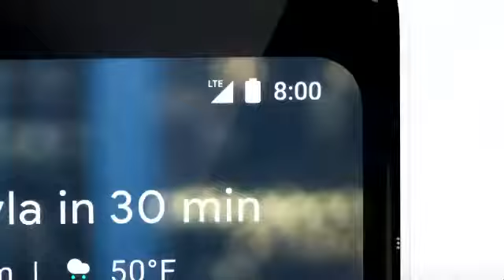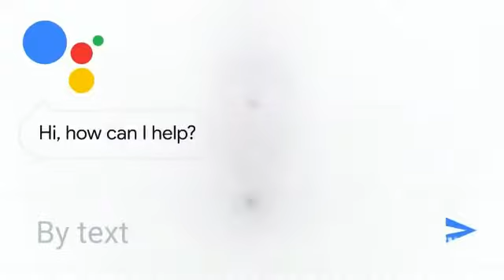9News: Google's New device which will change your world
Google has launched a new device which can almost instantly translate other languages